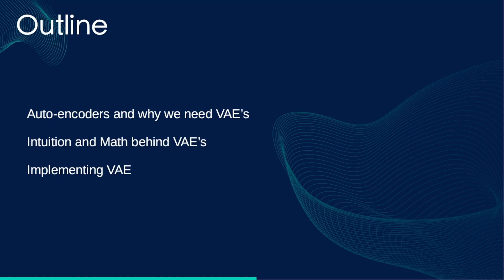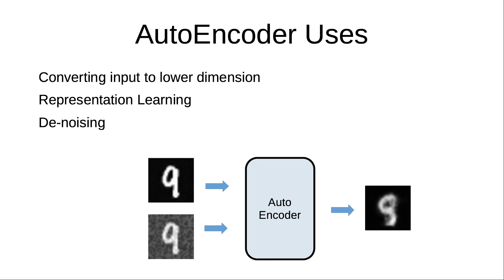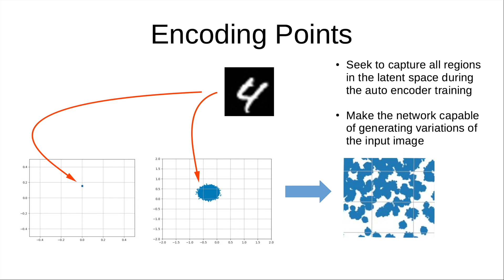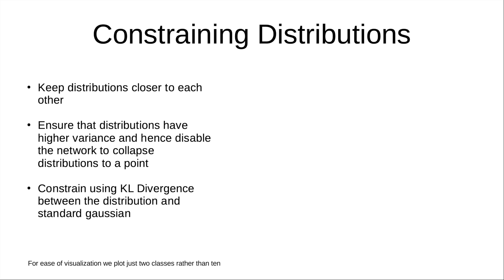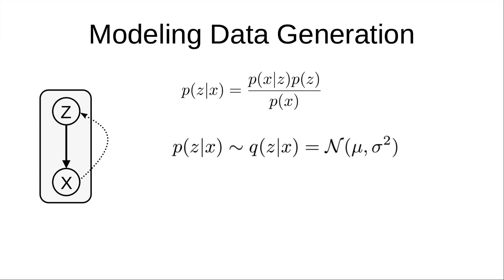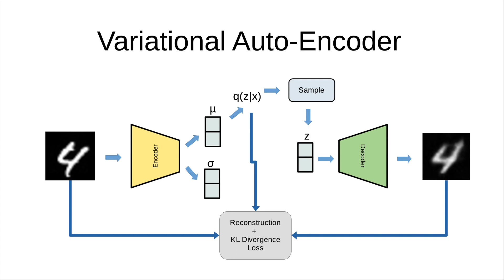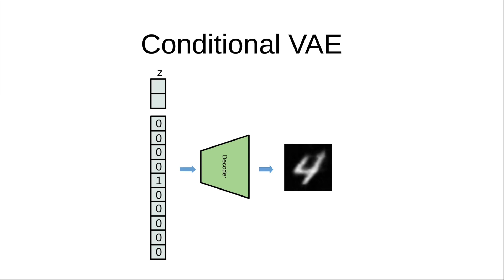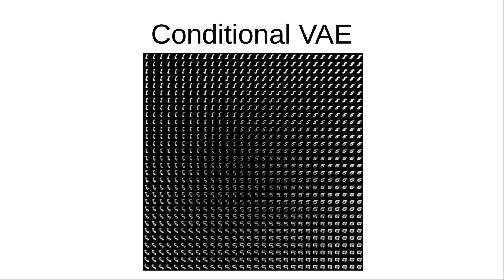Understanding Variational Autoencoder | VAE Explained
In this video I deep dive into Variational Autoencoder (VAE) . If you're interested in understanding the inner workings of Variational Autoencoders, and how it differs from traditional autoencoder, you're in the right place.

🔍 In this video, we'll cover the following key points:
What is a Variational Autoencoder (VAE) and how does it work?
Difference between Autoencoder and Variational Autoencoder.
The loss function used in Variational Autoencoder to optimize their training.
Building your very own Variational Autoencoder
Conditional VAE (Conditional Variational Autoencoder)

⏱️ Timestamps
00:15 Video Highlights
00:32 Autoencoders
01:49 Need for Variational Auto Encoder
02:49 Transitioning to VAE from AutoEncoder
05:21 Modelling Data Generation in Variational AutoEncoder
06:18 Deriving Objective and Loss of VAE
08:24 Summary of Variational AutoEncoder Architecture
08:58 Conditional VAE

Resources Used in Making Video
1. Understanding Variational Autoencoders (VAEs)
3. Variational Autoencoders (VAEs): Generative AI I

Helpful Links
KL Divergence